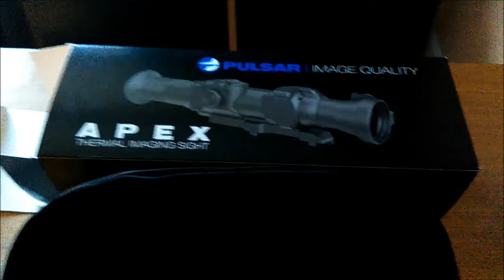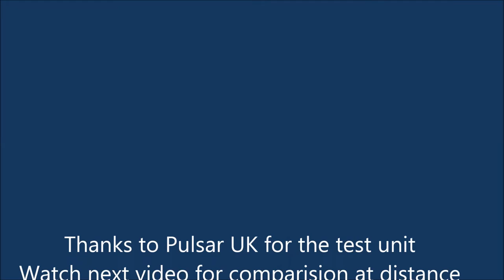Intro to pulsar Apex 75 thermal scope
Small talk on the Apex XD 75 thermal weapons scope from out the box.